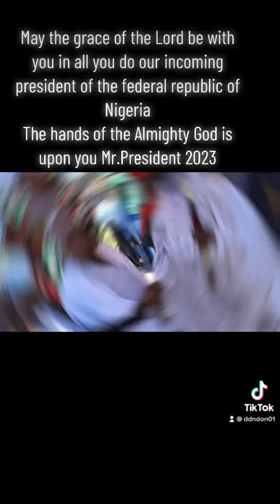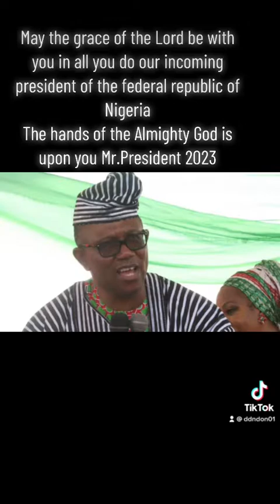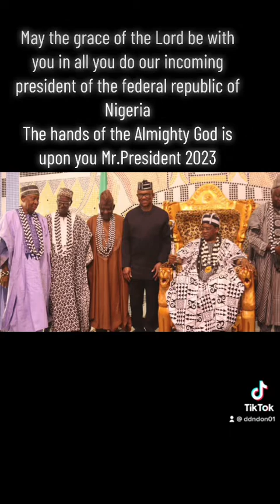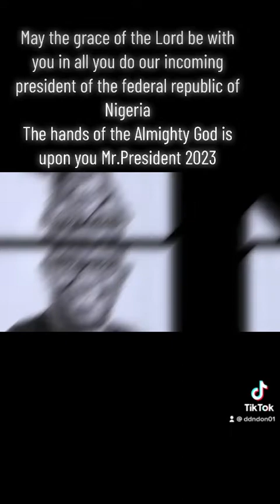The Grace of God is upon you Amen ! !